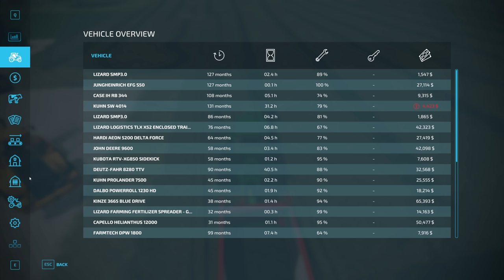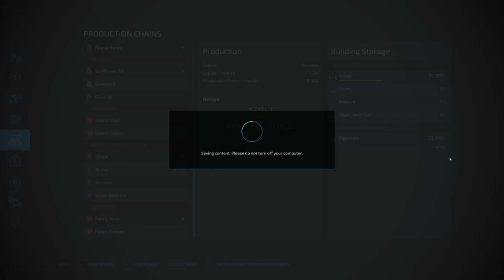Farming Simulator 22 | Survival Challenge | Episode 30 | Horses!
Today in Farming Simulator 22 we get horses.